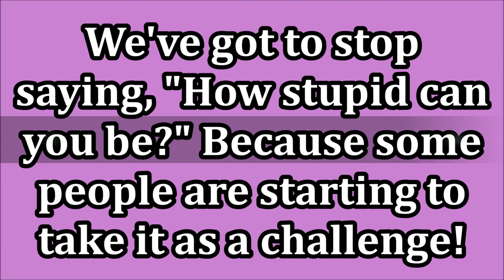I HAD WEIGHTLOSS SURGERY - Gastric Bypass Journey - RNY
This is my story about having gastric bypass surgery in Mexico. Choosing medical tourism was the scariest thing I've ever done in my life! Not just because it was going to be in a different country, but also because weight loss surgery is frowned on by so many people as being "the easy way out", or "you just aren't motivated enough", or "you have no self-control".  All of those negative thoughts played in my head over and over.  But after spending the last 10 years or so in the morbidly obese category. I knew I had to make some drastic changes or I wasn't going to be alive very long.  So with more than 100 pounds to lose, I started on my journey.  I hope this is encouraging and that it will help some of you that are thinking about having either gastric sleeve or gastric bypass surgery to lose weight.

EBATES: How I get cashback from online purchases. Use my link & you get $10 & I get a referral perk. I've gotten back $100s.

Makeup Worn:
Foundation Combo:
Juvia's Place I Am Magic in Cebu
Urban Decay Stay Naked in 30NN
Concealer: Milani Conceal & Perfect Concealer in Light Natural
Makeup Revolution Roxi Palette
Anastasia Beverly Hill Lip Gloss in Dust Lilac
Makeup Revolution Vintage Lace Blush Palette
Essence Waterproof Lash Princess Mascara

About me:
I'm 51 years old. I have Normal/combo skin.
Skin concerns are age spots, wrinkles under the eyes, lip lines, dry skin, uneven skin tone, shedding from Retin A.
Neutral leaning towards cool undertone.
Normal/Combo skin in summer.
Light/medium skin tone in summer.
L'Oreal Preference Light Ash Blond Home Hair color

This has no impact on the cost to you the consumer. I link to products this way whenever possible, and it has no bearing on the products I choose to review or recommend because all products are able to have links attached to them, no matter what they are. I would link the products on Ulta/Sephora/etc website anyway as a means of connecting you to the products, so now it simply offers the potential for a slight financial benefit to me, which I greatly appreciate as I've not done sponsored videos. Feel free to use, or not use, the links provided.